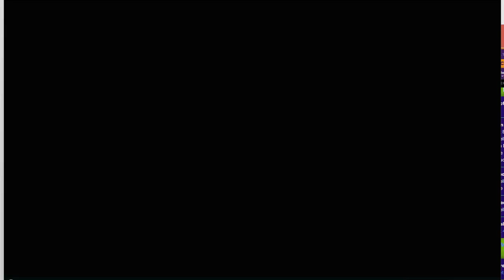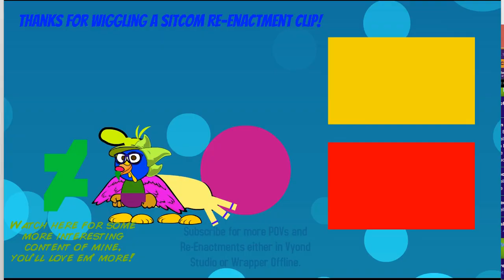Greg and Lucia Wiggles Cadaveri & Goes Yum or Yelling, Greg and Murray Clip OG Wiggles Tuca & Bertie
It's been half a year since the last Re-Enactment cartoon of Greg & Murray and 4 months since the last Mickey Snivy Cartoon. And now I'm back after a Halloween and Holiday Season of 2023 mostly Drawing, POVs, and Livestream Gameplays as well as Updating my future livestreams regardless of time and specifications. Speaking of what you're watching now, it was supposed to be a Halloween Special video of last year but has been postponed during a GoAnimate/Vyond career Hiatus/Hibernation, now it's getting done and hope y'all enjoy it but mostly nowadays these videos should be Non-Seasonal even if the original TV shows have Holiday related episodes into them.

Greg Page the Original Yellow Wiggle takes Anthony's Daughter Yum-or-Yelling and accidentally frightens her with tales of Cadaveri demons. The BND headed bird story that dies and forces people to listen with his shitty mixtape, and Anthony Field's forms of being demotic feels more like an accident. On what happens next, be sure to check out the first clip I made for the series but please excuse Lucia's kid design (Maybe the beets could make her young again for effects if to make sense, magical allergies I believe)

"Greg and Murray" is a Re-Enactment Series in Vyond of Tuca & Bertie and OG Wiggles combined. But every "episode" will be just clips auto or manual generated, not full episodes. Voices without any background music to be edited to replicate female voices into sounding like male Wiggles except for Jeffy as Speckle, boys + men characters originally male and girls + Women characters originally female, especially isolating out the music and sound effects. Depends on how action packed each original clip are, they can either be created with Wrapper Offline or Vyond Studio.

Re-Enactment cast of the characters in both franchises combined in the part of the video (only assigned roles specifically also included with Specific Non-Business themes):

-Greg Page the OG Yellow Wiggle as Tuca Toucan (Comedy World; Normal in reality, 2 Phases of a demotic form Ghost & Zombie in accident story)

-Lucia Field current 2nd Blue Wiggle as Tulip Toucan (Comedy World, normal & costumed)

-Anthony Field All around Blue Wiggle as Terry Toucan (Comedy World)

-Humanized Wiggles World equivalent of Ms. P-Head the Pigeon teacher (Comedy World)

-Humanized Wiggles World equivalent of a long necked yellow bird child dressed up like a President (Comedy World)

-Humanized Wiggles World equivalent of a thick female blue parrot with magenta beak child dressed up like a Mummy (Li'l Peepz)

-Humanized Wiggles World equivalent of a faded blue sparrow with purple beak child dressed up like a Hamburglar (Li'l Peepz)

-Humanized Wiggles World equivalent of an orange-yellow bird child with purple cheeks dressed up like a Skeleton and Mask (Li'l Peepz but TOO REALISTIC SKELETON DX)

-Humanized Wiggles World equivalent of a Magenta Bird child with freckles dressed up like a Purple Fairy (Li'l Peepz)

-Humanized Wiggles World equivalent of a green tall bird child with a very curvy beak dressed up like a Frankenstein (Li'l Peepz)

-Humanized Wiggles World equivalent of a sky blue bird child dressed up like a tree branch and nest (Li'l Peepz)

-Emma Watkins Memma as an Adult Indigo Bird with a green sweater and dark pants (Comedy World)

-BND/ВИD/ViD Mask as a Bird with a head of a Human Man in the story (Comedy World)

-Bird skull made in Li'l Peepz, a puppet.

The one role I left out is a Stock Character in White house as an old bird man hating Cadeveri and wishing his own death, it should be still watchable!

You can find on how nuts I am to combine Wiggles contents over Tuca and Bertie by a few artworks and tons of screenshots from the actual Tuca and Bertie’s series epsiodes lol:

Created with GoAnimate Wrapper Offline

Original Finish date: January 20th, 2024 at nearly midnight